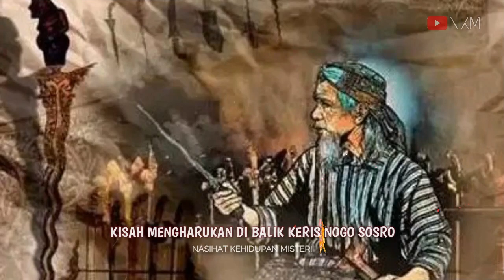MENGHARUKAN ! INILAH KISAH SEDIH DI BALIK PUSAKA PALING SAKTI DI TANAH JAWA !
Bagaimana kisah asal-usul di balik keris yang dianggap paling sakti di tanah Jawa, keris Nogososro? Banyak versi yang mencoba menelusuri tentang asal-usul keris Nogososro ini.

Bahwasanya, pusaka ini, sesuai dengan namanya, tercipta dari lidah sesosok makhluk berbentuk ular naga yang sangat sakti. Namanya, Nogososro.

Selengkapnya di NASIHAT KEHIDUPAN MISTERI Channel